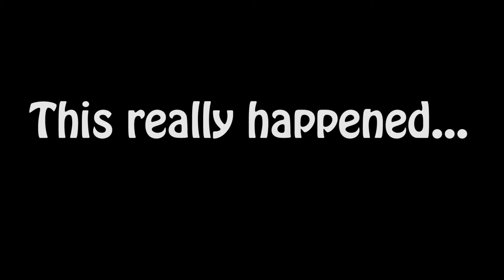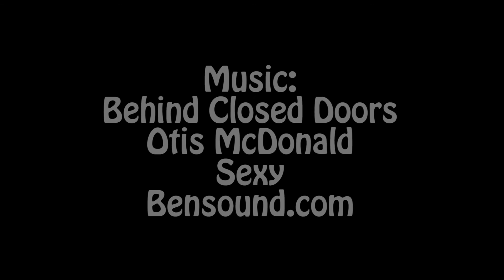Bob Tries To Figure Out His Underwear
When Bob went to the bathroom wearing his new Tommy John underwear, he couldn't open his fly. Fine... but he looked for it while we were on the air!

We are now Savvy Planet!